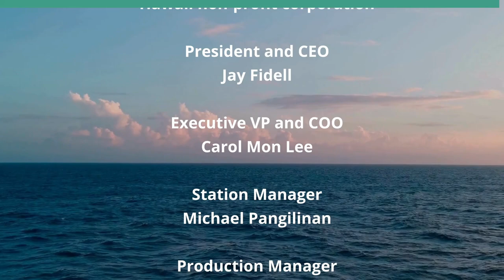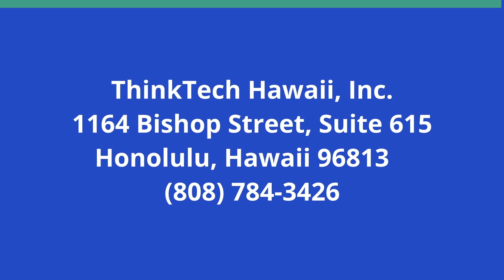How Tourism is Doing After the Maui Fires (Community Matters)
What will it Take to Come Back.  The host for this show is Jay Fidell.  The guest is Jerry Agrusa.

Dr. Agrusa helps us understand how tourism has been doing after the Maui fires, and what will it take to come back to previous levels.

Underwriters:
Michael Sklarz
The Cooke Foundation
Hawaii Energy
Hawaii Energy Policy Forum
Hawaiian Electric
Galen Ho of Immersive Worlds
Kamehameha Schools